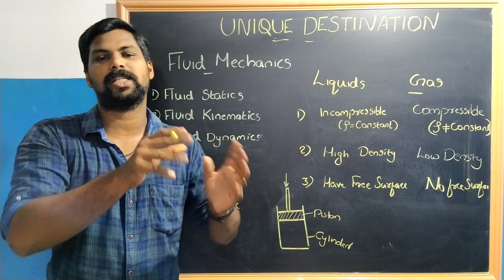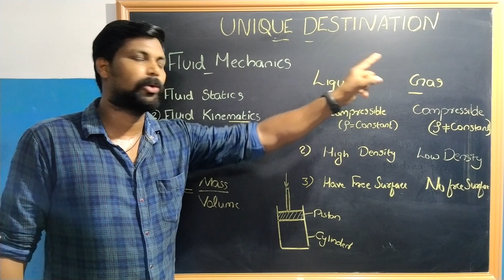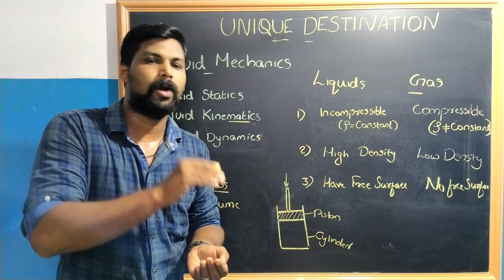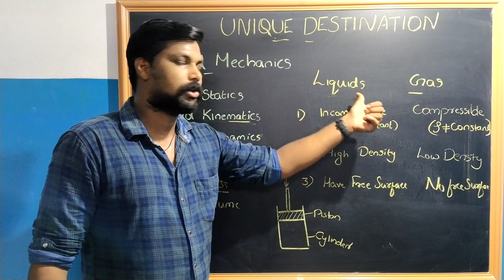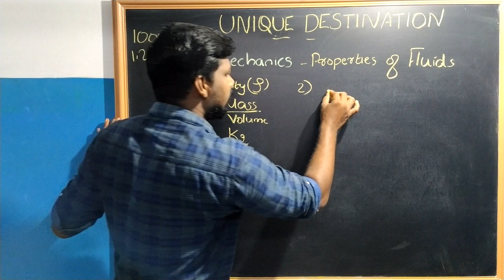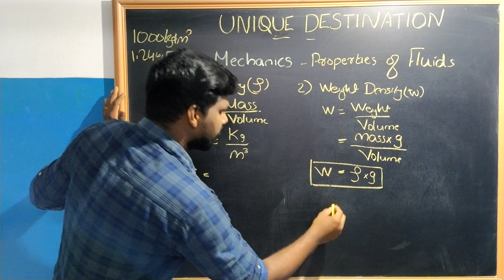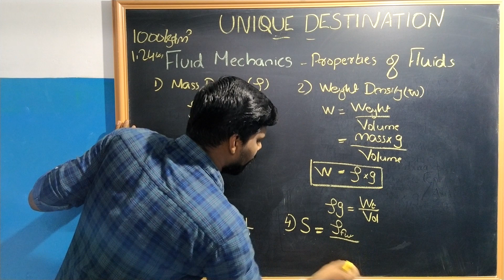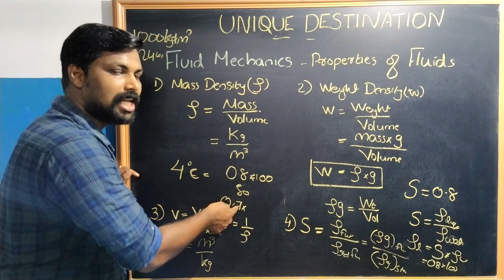Fluid Mechanics-Properties of Fluids-Density,Weight Density,Specific Gravity(Malayalam)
Fluid Mechanics-Fluid Statics,Dynamics- Properties of Fluids-Density,Weight Density,Specific Gravity
About Unique Destination
Unique Destination Technical PSC Coaching Centre is an emerging conceptual coaching Centre in Kerala.
Regular batches of Assistant engineer Civil, Mechanical , Overseer/ Draftsman and all Kerala technical PSC were running in a unique way.
Our important and must watch video links